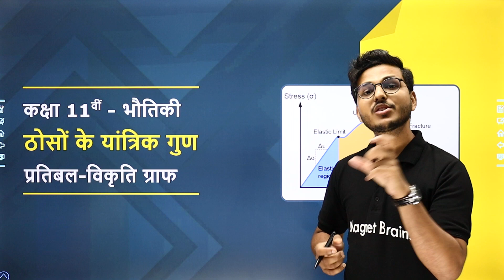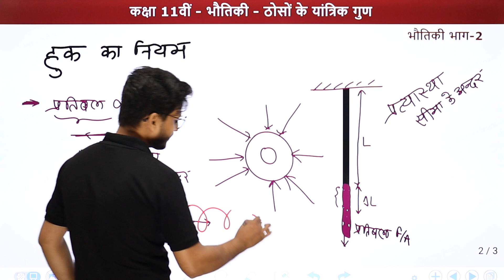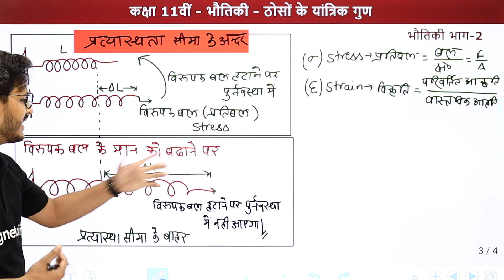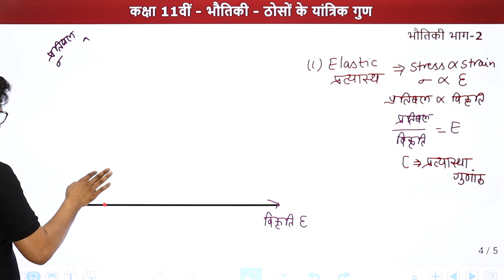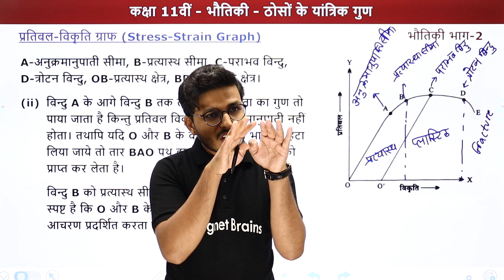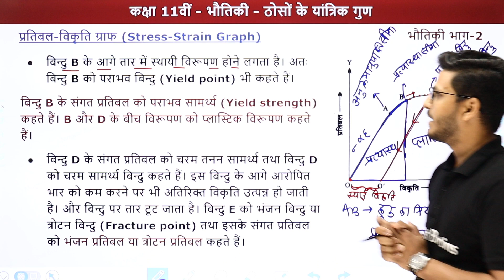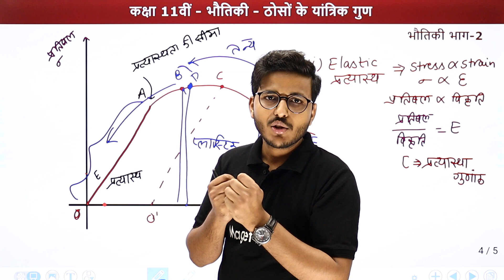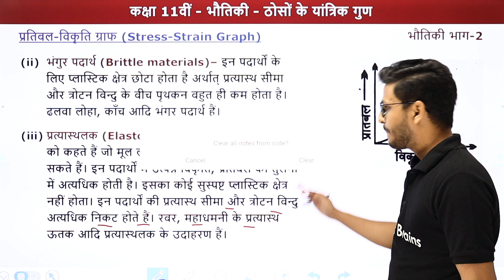Pratibal Vikrti Graph - Thoso Ke Yantrik Gun | Class 11 Physics | IIT-JEE/NEET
✔️ Class: 11th
✔️ Subject: Physics / भौतिकी / Bhautiki (Hindi Medium) - NCERT/UP Board/Bihar Board/MP Board
✔️ Chapter: Mechanical Properties of Solids/ठोसों के यांत्रिक गुण/Thoso Ke Yantrik Gun (Chapter 8)
✔️ Topic Name: Stress-Strain Graph/यंग प्रत्यास्थता गुणांक या यंग मापांक/Pratibal Vikrti Graph
✔️ Topics Covered In This Video (By Sandeep Sir): इस वीडियो में संदीप सर Class 11th भौतिकी के अध्याय ठोसों के यांत्रिक गुण का टॉपिक  प्रतिबल विकृति ग्राफ पढ़ायेंगे। इस अध्याय में शामिल विभिन्न महत्वपूर्ण टॉपिक की चर्चा करते हुए प्रमुख बिंदुओं के माध्यम से विद्यार्थियों के लिए चर्चा करेंगी। यह वीडियो दर्शकों को इस अध्याय का टॉपिक  प्रतिबल विकृति ग्राफ समझने में बेहतर मदद करेगा एवं दर्शकों को उनके भौतिकी के विषय में बेहतर परिणाम प्राप्त करने में मदद करेगा।
00:00 परिचय - ठोसों के यांत्रिक गुण/Introduction - Mechanical Properties of Solids
00:51 Stress-Strain Graph/प्रतिबल विकृति ग्राफ
45:53 Classification of Substances/पदार्थों का वर्गीकरण
57:25 Website Overview/वेबसाइट अवलोकन

प्रतिबल और विकृति के बीच खींचे गए ग्राफ की ढाल
ठोसों के यांत्रिक गुण भाग 3 प्रतिबल विकृति वक्र
प्रतिबल-विकृति वक्र pratibal vikriti vakra, stress strain curve
प्रतिबल-विकृति वक्र की सहायता से प्रत्यास्थता क्षेत्र
ठोसों के यांत्रिक गुण
प्रतिबल तथा विकृति के मध्य आरेख बनाया गया है
ncert solutions for class 11 physics chapter 9